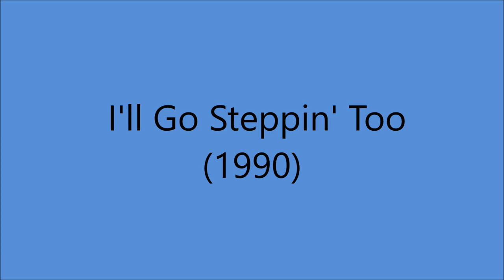Lucille Starr - **TRIBUTE** - I'll Go Steppin' Too (c.1990).**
(Written by  Tom James - Jerry Organ).
Recorded 1953 by Flatt and Scruggs
                  1956 by Rose Maddox

Issued ONLY on   CD "Sweet Memories" (1990).

Recorded  Circa 1990 Reflections Studio, 2741 Larmon Drive, Nashville, TN -
Lucille Starr (vcl solo)...others unknown...Producer : Larry Coad.

1987 Canadian Country Music Hall of Honour
1989 Canadian Country Music Hall of Fame